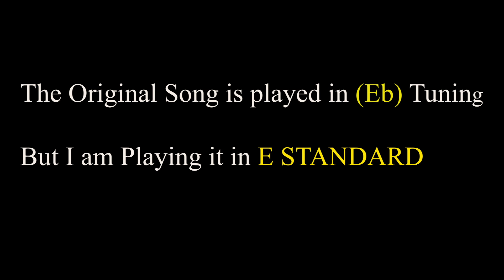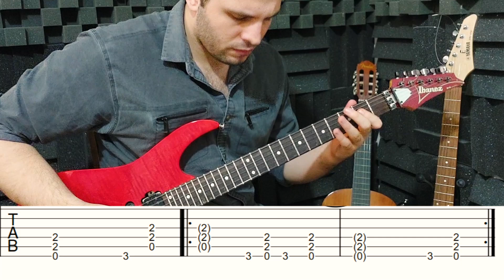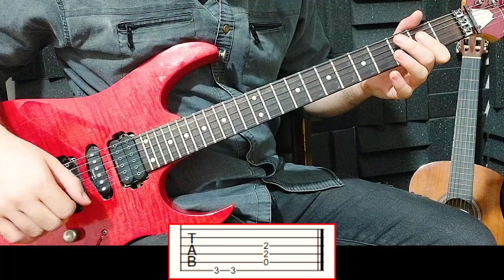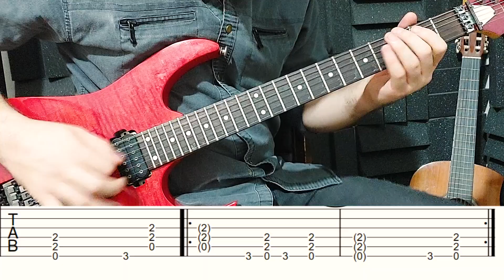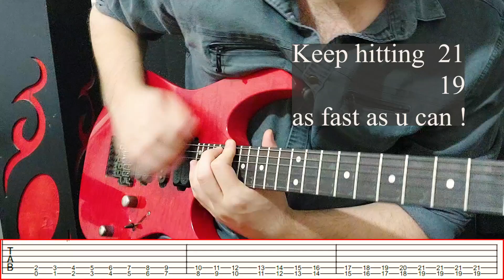Easiest AC/DC Song , played the Easiest way ! ( with TABS)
Hello to all the Guitar and Metal Family out there !
In this video I'm teaching the song "T.N.T" By AC/DC (Rhythm Guitar) with the Easiest Tabs ever for it !
My goal is to help you boost your Confidence by letting you know that there are some iconic songs from your favorite bands that you are actually able to play them.